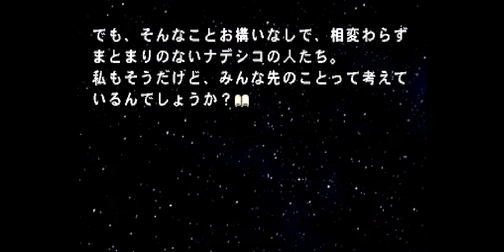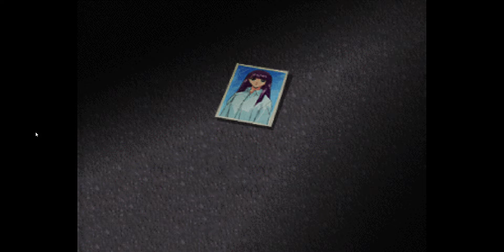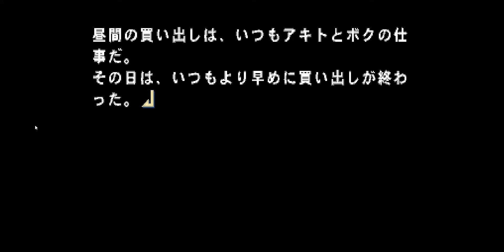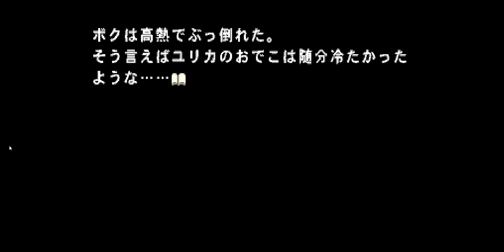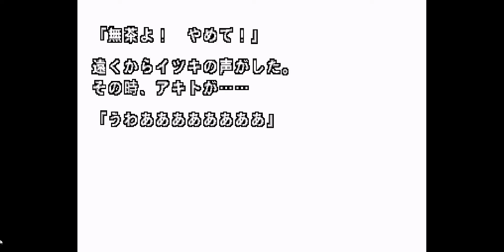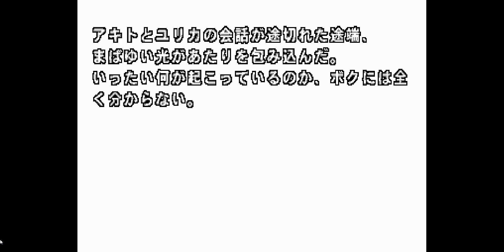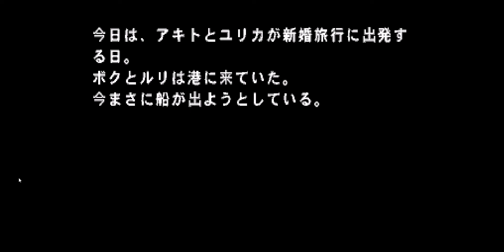yurika martain successor nadesico